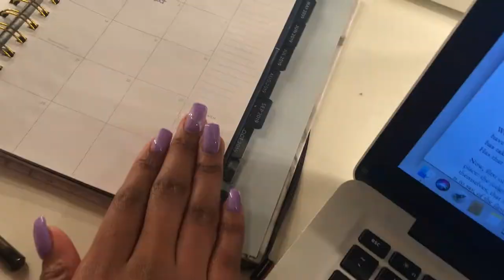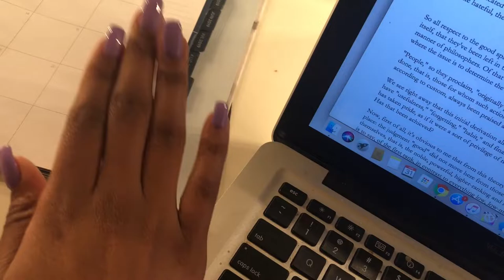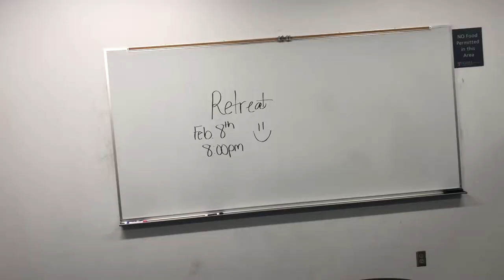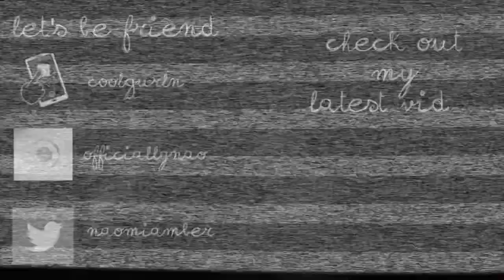College Vlog #11 Skate Party with Black Temple "HBTU"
BACK AT IT AGAIN with Temple's Annual Skate Party! Hope you enjoyed!

Age: 20
Camera: Nikon D5100
Edit: Final Cut Pro X